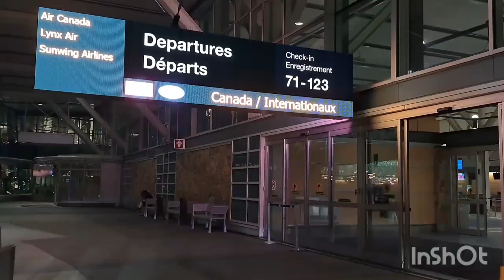TRAVELLING TO MONTREAL FOR THE FIRST TIME!! | TRAVEL VLOG | Soofia E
Hey guys! Come along with me in my travel vlog: Going to Montreal for the first time!

- Intro and outro:
Musician: @iksonmusic

Musician: Jeff Kaale

Musician: LiQWYD